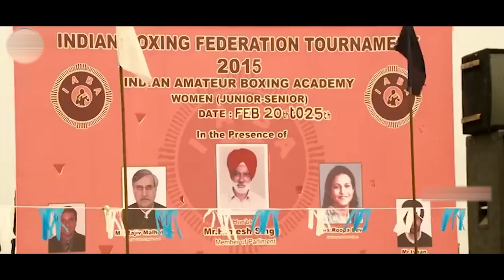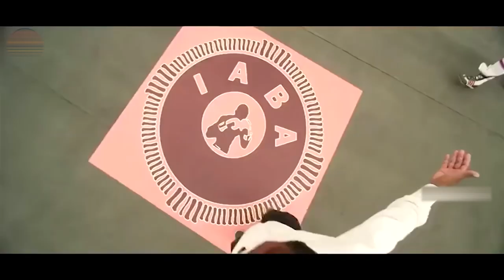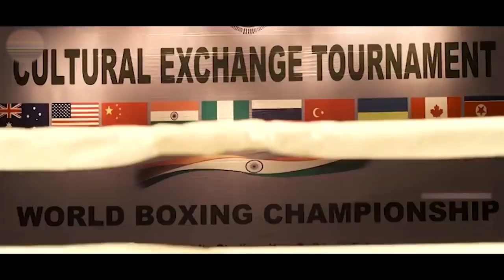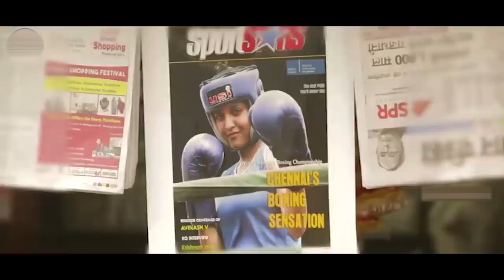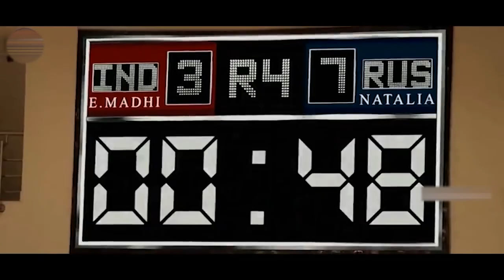Guru Brahma Telugu Sports Full Length HD Movie || Madhavan || Ritika Singh || Trending Movies